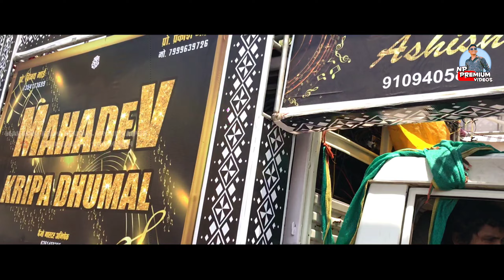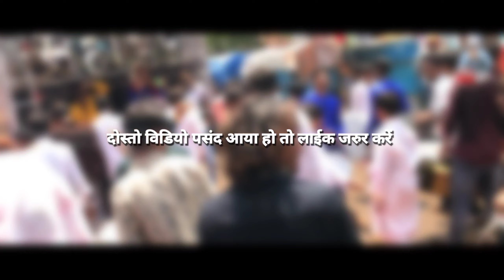लड़की पे माता सवार😲- Jawara Visarjan Raipur 2024 - Mahadev Kripa Dhumal Raipur - Mata Bhakti Dhumal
•  Mahadev Kripa Dhumal Raipur  •
•  Song : Aigiri Nandini X O Aaye Tere Bhawan  •

◆ Cover Topics ◆ .

o aaye tere bhawan dhumal
o aaye tere bhawan dj dhumal
aigiri nandini dhumal
aigiri nandini dj dhumal
mahadev kripa dhumal raipur 2024
jawara visarjan raipur 2024
jawara visarjan raipur 2024 dhumal
jawara visarjan raipur mahadev kripa dhumal
jawara visarjan 2024 vlog
chaitra navratri jawara visarjan 2024

     { ##  Hastags  ## }

।।जय जय श्री राम।।
।।जय हिंद।।
।।भारत माता की जय।।

           ◆ Thanks ◆
For watching this Video.